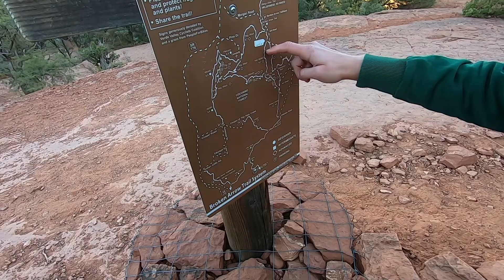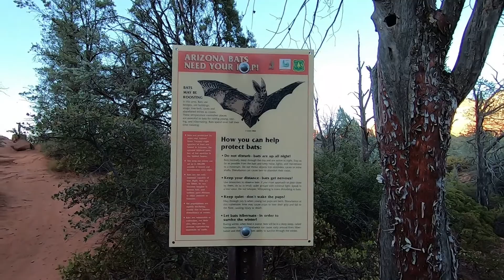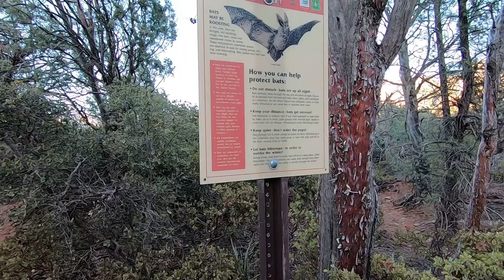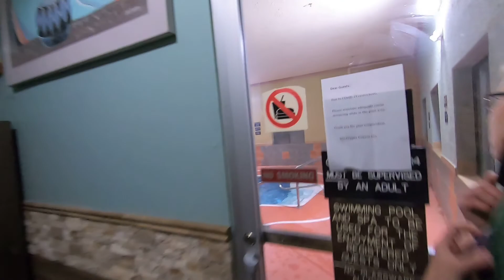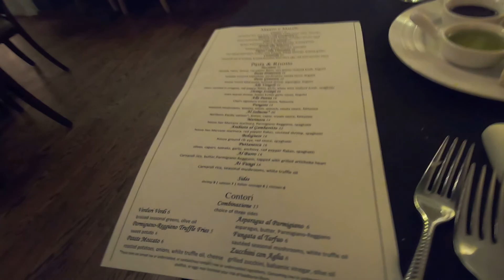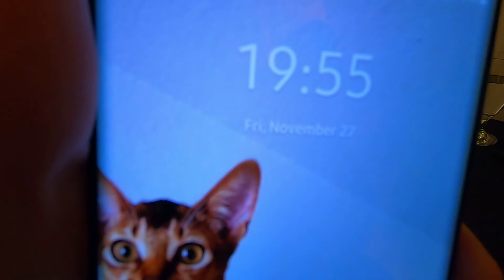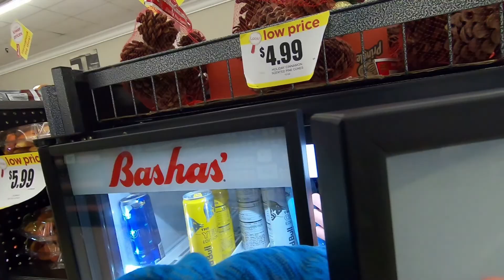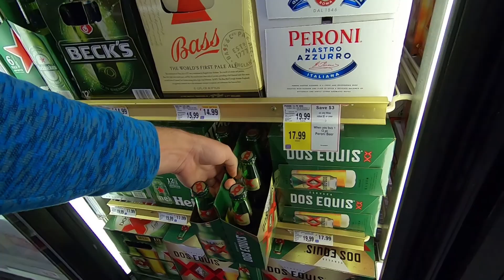#4-3 Chicken Point Trail - the end of the Jeep Trail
Ноябрь 27, 2020 (пятница)